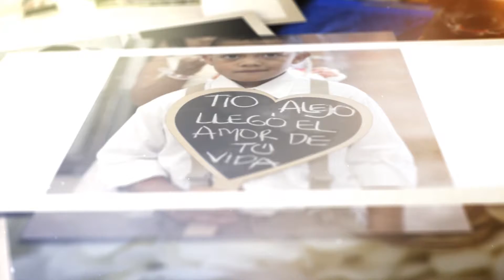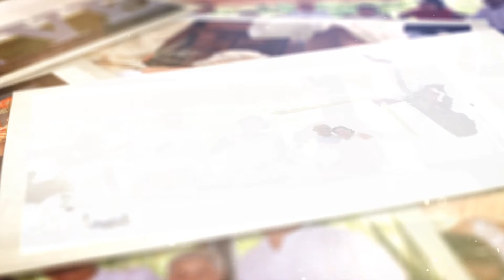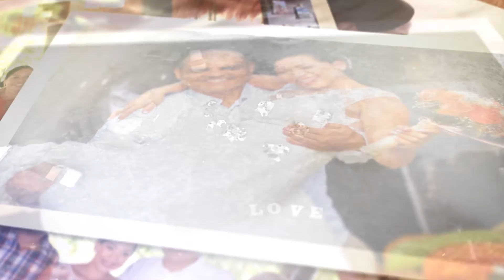Video Display Liliana & Alejandro